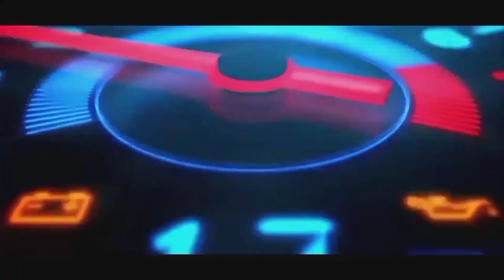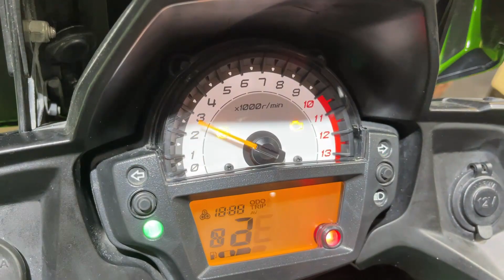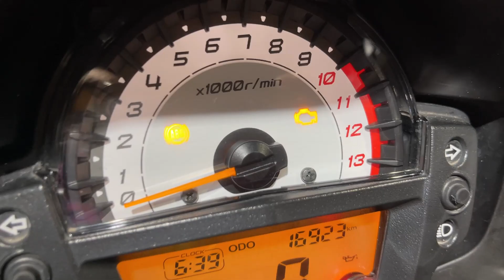Bhaiyya Ne Lia Finally Delivery!!🧐